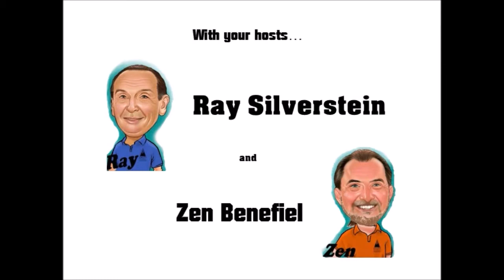2 Small Biz Guys - Biz Buzz with Ray and Zen on the 12 Week Year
Biz Buzz with Ray and Zen puts nearly a hundred years of experience, expertise and business knowledge at your fingertips. Topics include best selling business book and offer a really quick version of the wisdom from the books.

This show focuses on 12-Week Year: Get More Done In 12-Weeks Than Others Do In 12 Months by Brian P. Moran and Michael Lennington.

Ray's Crib Notes are an essential part of the show and are given away just for the asking. Ray's Crib Notes are from 6 to 10 pages and are full of tasty tidbits.